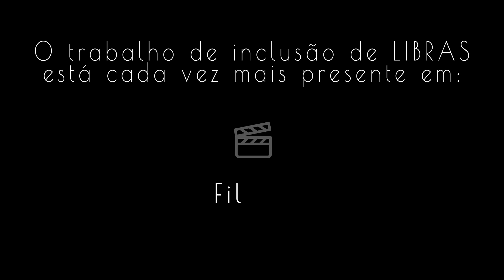Libras | Interpretação simultânea remota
Portfólio de tradução/ interpretação remota para Libras - língua brasileira de sinais de 2020.